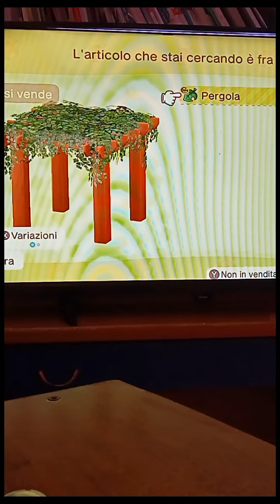nuovo video animal crossing